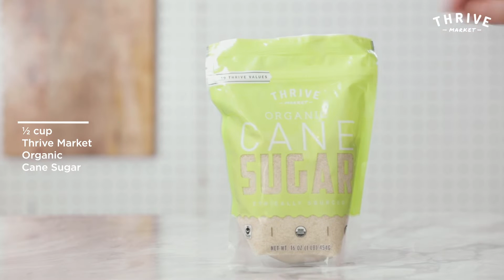CBD Recipe: Sparkling Rose Elixir Mocktail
CBD, or cannabidiol, the non-psychoactive phytochemical found in hemp, has found its way into many new products intended to interact with the endocannabinoid system in the body. While optional, you can use any full-spectrum hemp extract oil in this recipe for supplemental use.

So get your sparkle on! This refreshingly floral tonic starts with sparkling water and is flavored with a rose petal-infused simple syrup, topped with a splash of refreshing rose water, and boosted with CBD. The hemp extract oil supports your nervous system and immunity naturally so you can enjoy its wellness benefits with every sip.

Recipe:
Yield: 6 servings
Active Time: 5 minutes
Total Time: 25 minutes

For the simple syrup:
½ cup water
½ cup Thrive Market Organic Cane Sugar
3 petals from 1 large rose
1 Thrive Market Organic Cinnamon Stick

For the tonic:
Ice
1 (750ml) bottle sparkling water
Rose water
6 droppers Charlotte’s Web Hemp Extract Oil, Olive Oil

Make the simple syrup:
Combine water and sugar to a small saucepan and boil until sugar dissolves. Add rose petals and simmer 1 minute. Off heat, add cinnamon stick and steep, uncovered, until cooled, about 15 minutes.

Make the tonic:
Fill a tall glass with ice, then pour in sparkling water until three-quarters of the way full. Add 2 to 3 tablespoons simple syrup, a splash of rose water, and 1 dropper full of hemp extract oil; gently stir. Repeat with remaining drinks.

Recipe by: Angela Gaines